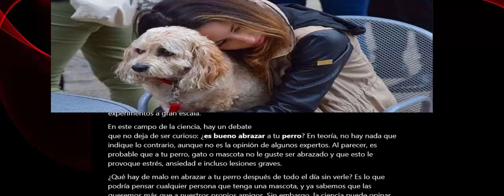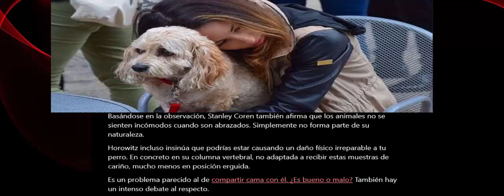No deberías abrazar a tu perro es probable que no le guste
La psicología canina ha dado mucho que hablar en los últimos años, sobre todo a raíz de algunos programas de televisión que se convirtieron en fenómenos de masas. La psicología canina ha dado mucho que hablar en los últimos años, sobre todo a raíz de algunos programas de televisión que se convirtieron en fenómenos de masas. Sin embargo, los estudios sobre el comportamiento de perros y otros animales domésticos van mucho más allá, con científicos y expertos involucrados en experimentos a gran escala.
En este campo de la ciencia, hay un debate que no deja de ser curioso: ¿es bueno abrazar a tu perro? En teoría, no hay nada que indique lo contrario, aunque no es la opinión de algunos expertos. Al parecer, es probable que a tu perro, gato o mascota no le guste ser abrazado y que esto le provoque estrés, ansiedad e incluso lesiones graves.
Sin embargo, los estudios sobre el comportamiento de perros y otros animales domésticos van mucho más allá, con científicos y expertos involucrados en experimentos a gran escala.